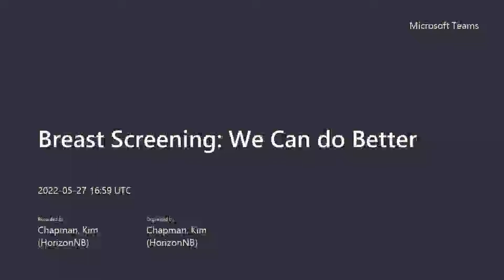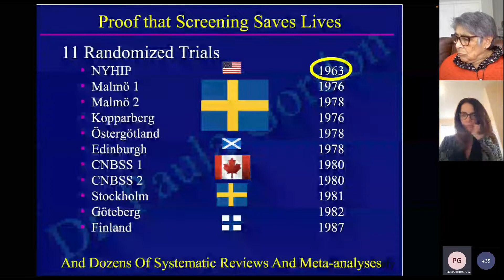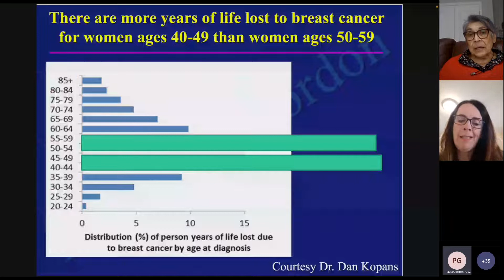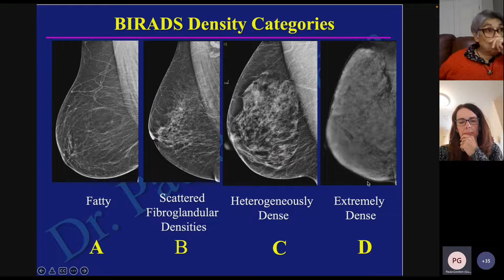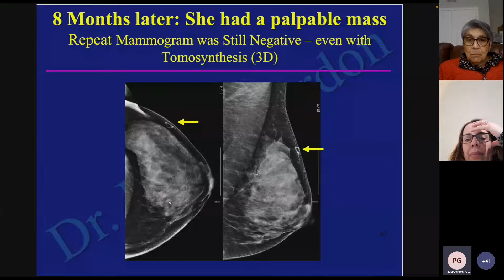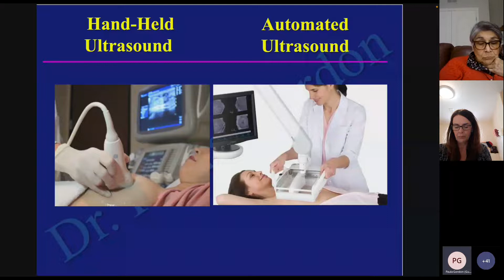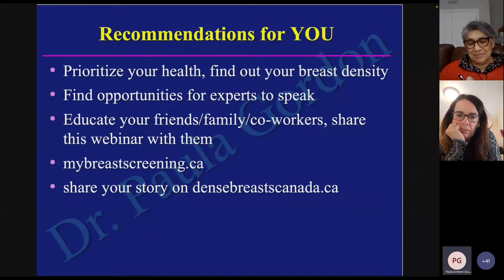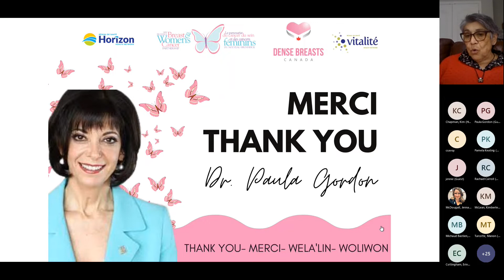Breast Screening: We Can do Better with Dr. Paula Gordon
(English Only) Paula Gordon is one of Canada's leading experts in breast cancer detection and diagnosis and a world expert in the field. As a leading evidence-based advocate for breast cancer screening and early detection, her work has helped to lead to a marked decline in breast cancer deaths. Dr. Gordon’s research and clinical service in BC started almost 30 years ago. She has been a tireless teacher, respected researcher, and a great clinician. She was instrumental in supporting the development of the mammography screening program in British Columbia. Recipient in 2013: Order of British Columbia.

Dr. Gordon discussed the optimal strategy for achieving early detection of breast cancer. She also described the flawed process used in making Canadian breast screening guidelines, impacting millions of women.
Paula Gordon est l'une des principales expertes canadiennes en matière de détection et de diagnostic du cancer du sein et une experte mondiale dans le domaine. En se fondant sur des données probantes du dépistage et de la détection précoce du cancer du sein, son travail a contribué à une baisse marquée des décès par cancer du sein. La recherche et le service clinique de Dre Gordon en Colombie-Britannique ont commencé il y a près de 30 ans. Elle a été une enseignante infatigable, une chercheuse respectée et une excellente clinicienne. Elle a contribué à soutenir le développement du programme de dépistage par mammographie en Colombie-Britannique. Récipiendaire en 2013 de l'Ordre de la Colombie-Britannique.

Le Dr Gordon a discuté de la stratégie optimale pour parvenir à une détection précoce du cancer du sein. Elle a également décrit le processus déficient utilisé dans l'élaboration des lignes directrices canadiennes sur le dépistage du cancer du sein, qui a des répercussions sur des millions de femmes.